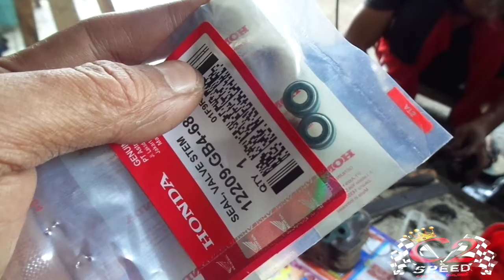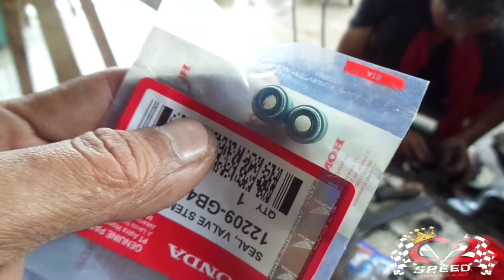TRIK JITU MAKSIMAL KAN KINERJA PEMBAKARAN DAN ANTI NGEBUL TIPIS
demikian tutorial lengkap utk atasi gejala kurang tenaga sampai ngebul tipis,metode ini di gunakan pada motor2 balap sampai motor standat.. dukung terus channel ini utk informasi otomotif lain nya,semoga bermanfaat dan terimakasih 🙏